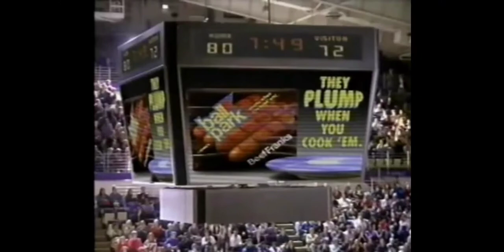1993. Ball Park commercial ft. Michael Jordan